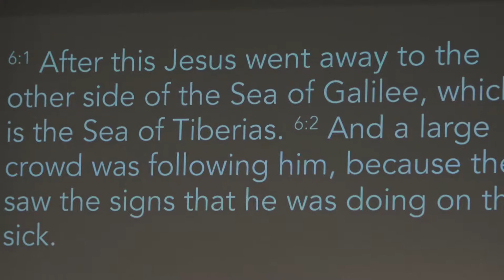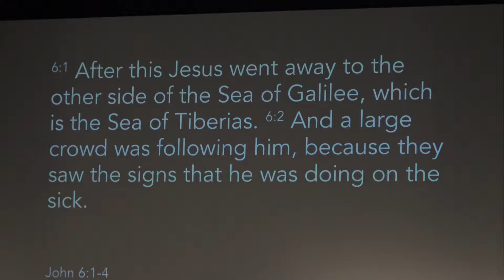Tim Miller BCC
Tim starting our Easter season at BCC. Great worship led by Josh Constantine and Tess